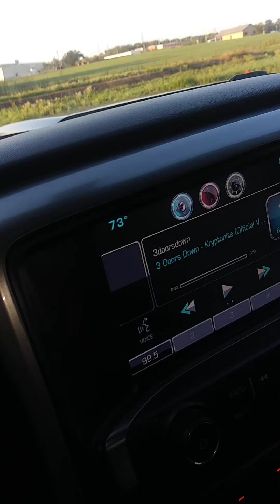Bigfoot sighting in Bee County TX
James Martinez story of his sighting of Bigfoot in Bee County TX